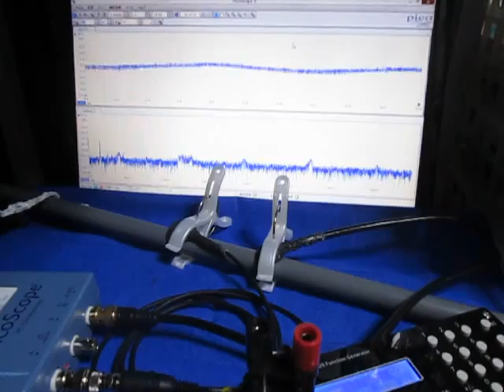オリジナル超音波実験 （超音波システム研究所 ultrasonic-labo）